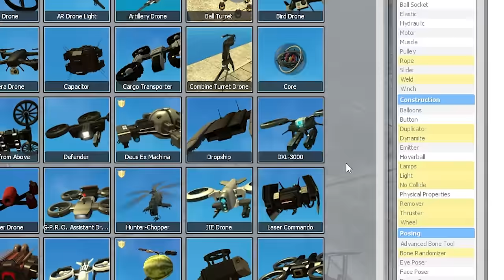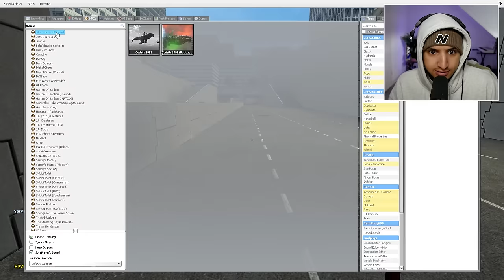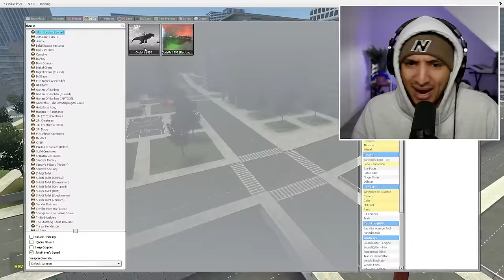CURSED THOMAS THE TRAIN CAUGHT BY DRONE...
Drone Catches CURSED THOMAS THE TRAIN Outside My House...